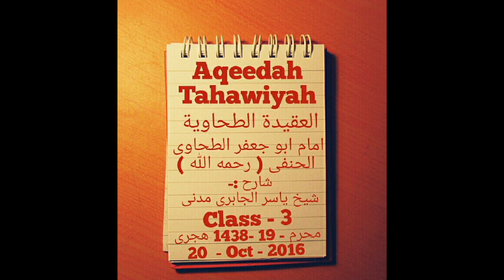Aqeedah Tahawiyah class - 3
Sharah By Shaik Yasir - al - Jabri madani